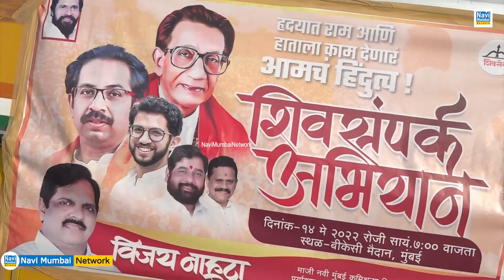Vijay Nahata | शिवसंपर्क अभियान |"चलो BKC" नारे के साथ Navi Mumbai Shivsena कार्यकर्ताओं का दिखा जोश